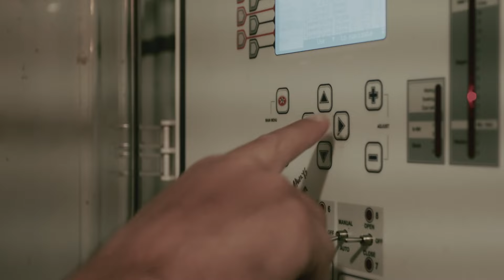We Care Iowa: The Ditch Family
Meet Matt and Melissa Ditch, Iowa pig farmers who traded suburban living for the farm life. Dive into their journey back to rural roots and uncover their innovative approach to farming, including the adoption of new technologies and commitment to sustainability as they go the extra mile to reduce their environmental footprint. Discover more about their inspiring story and others